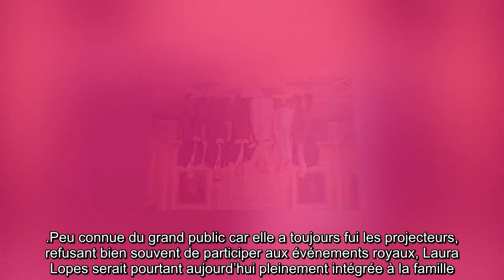✅ Le saviez-vous ? William et Harry ont une soeur par alliance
✍ C'est une partie de l'arbre généalogique de la famille royale méconnue.  Parce qu'ils vivent depuis leur naissance sous les projecteurs, le public pense souvent tout savoir de la vie du prince William et du prince Harry.  Après tout, ces dernières décennies, on a rêvé devant leurs mariages en grandes pompes, on s'est attendri des facéties de leurs adorables enfants ou on a regretté la brouille qui les a séparés et qui tient désormais les deux frères à des milliers de kilomètres l'un de l'autre.  Mais ce qu'on sait moins - ou qu'on oublie parce qu'elle a choisi de se faire discrète -, c'est que William et Harry ont une soeur par alliance.  .Il s'agit tout simplement de Laura Parker-Bowles, ou Laura Lopes de son nom d'épouse, la fille de Camilla Parker-Bowles.  Avant de s'unir au prince Charles après des années d'une liaison passionnée, Camilla était mariée avec Andrew-Parker Bowles, avec qui elle a eu deux enfants, Tom et Laura.  Et quand celle qui est aujourd'hui la duchesse de Cornoua ...